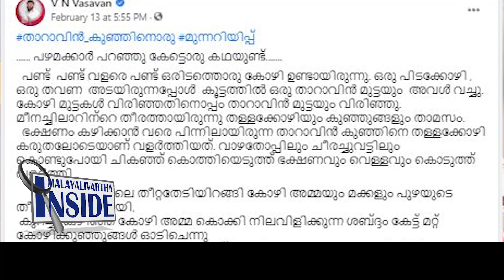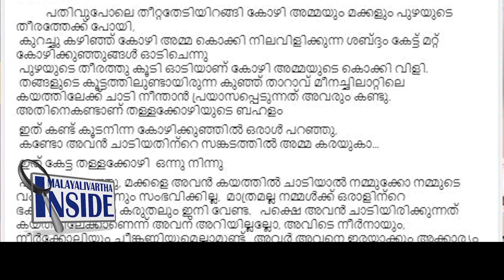Mani C Kappan എ ഗ്രൂപ്പിനെ ഒതുക്കാനുള്ള തന്ത്രമിങ്ങനെ.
സഹതാപം വിജയിക്കുമോ?...
ചെന്നിത്തല പ്ലാൻ ഇങ്ങനെ